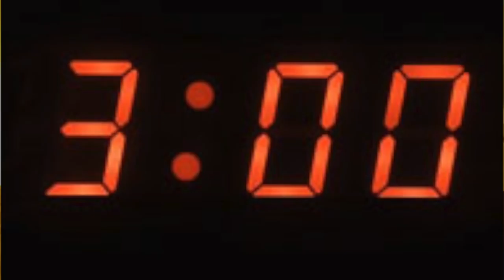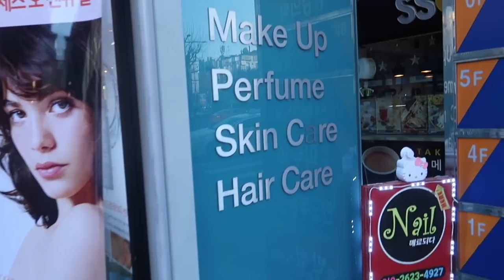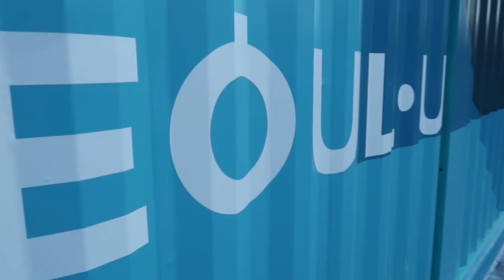COLD TO MY SEOUL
Maude attempts a simple task in the coldest temperatures she's ever been in.
It doesn't go well.